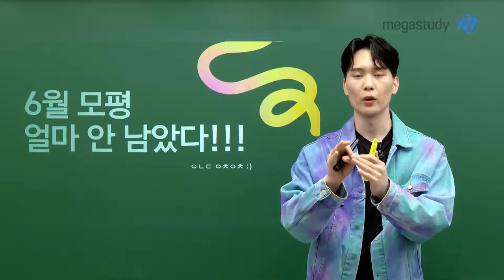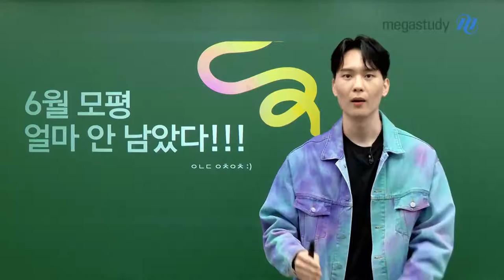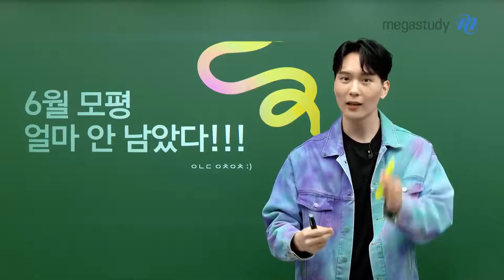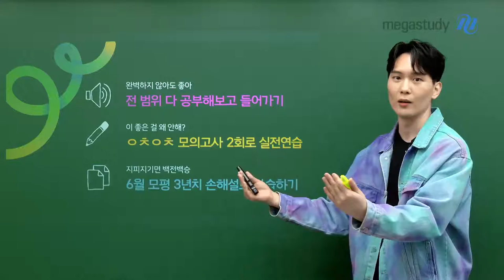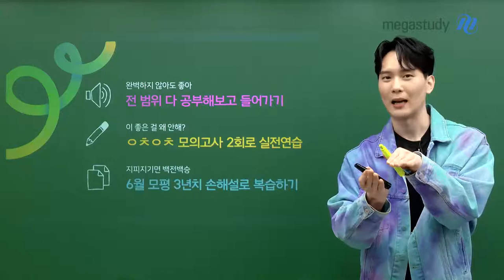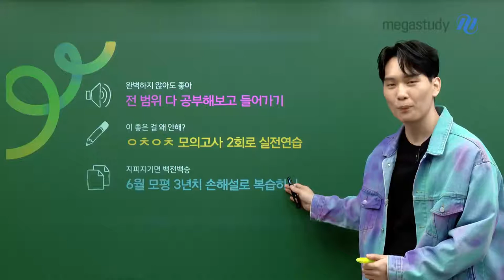[메가스터디] 수학 강영찬쌤 - 6월 모평 얼마 안 남았다!!!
잠깐 타임 슬립하고 눈뜨면 곧 수능!

수능이 눈앞에 놓여있다고 생각하고
6월 모평도 최선을 다해주세요.

영찬쌤이 제시하는 막판 스퍼트 꿀팁 3가지!

▶ 전 범위 다 공부해 보고 들어가기
▶ ㅇㅊㅇㅊ 모의고사 2회로 실전 연습
▶ 6월 모평 3년 치 손해설로 복습하기

ㅇㄴㄷ ㅇㅊㅇㅊ :)